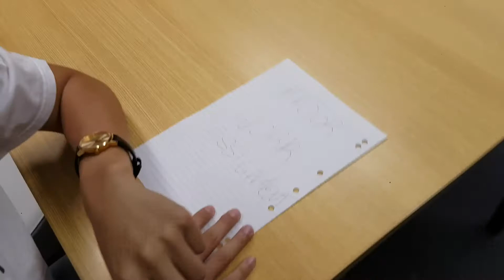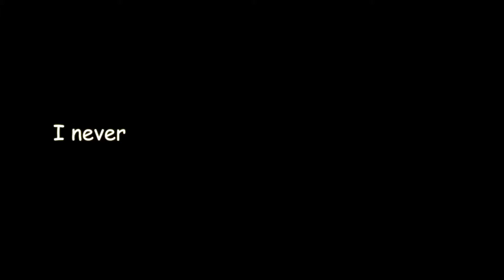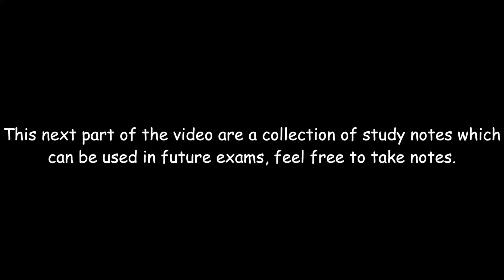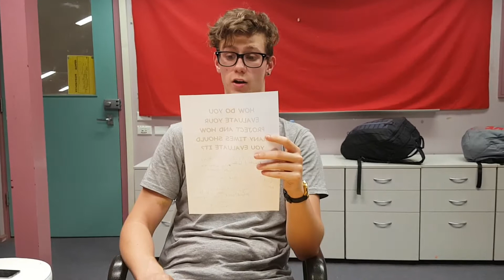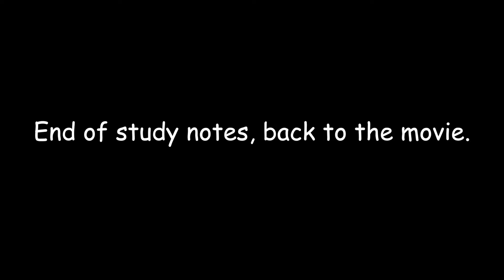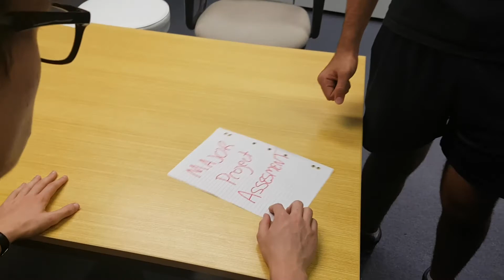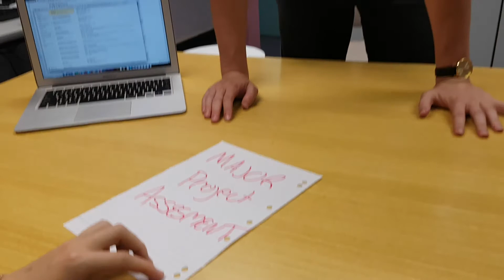Major Project Management - The nightmare before multi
Industrial Technology Major Project Development - words of wisdom from previous students